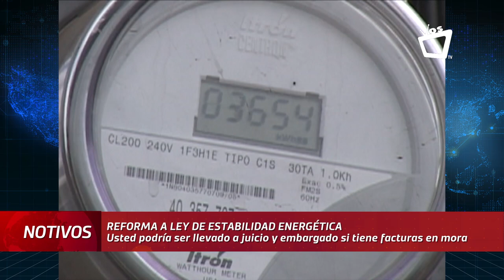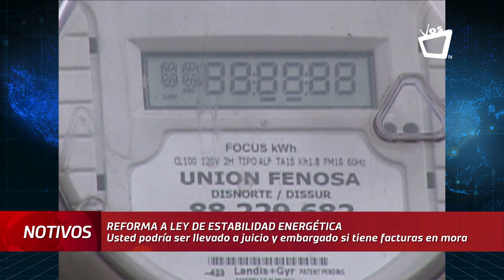Morosos en factura energética podrían ser llevados a juicio si se aprueba reforma a la Ley 554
"Prácticamente de aprobarse esta reforma a la Ley de Estabilidad Energética estaríamos sumiendo a la mayor parte de la población a grandes niveles de estrés y a presión", concluye el economista Luis Murillo sobre la posibilidad que la Asamblea Nacional apruebe una reforma a la Ley 554 o Ley de Estabilidad Energética.